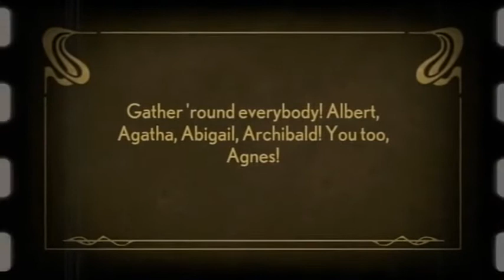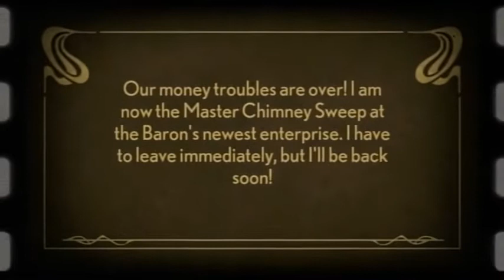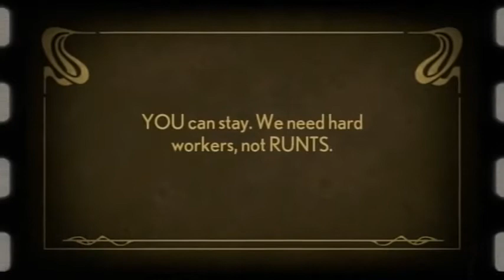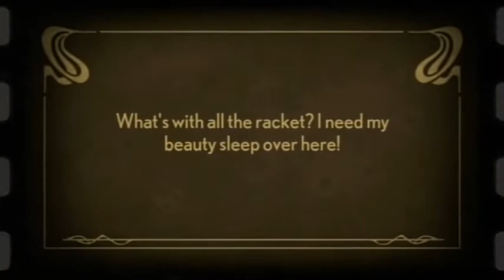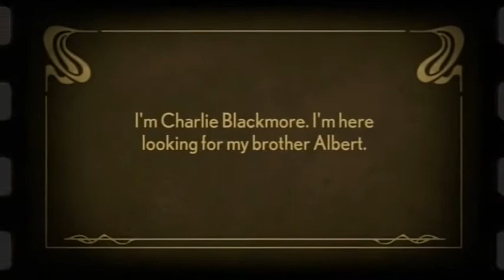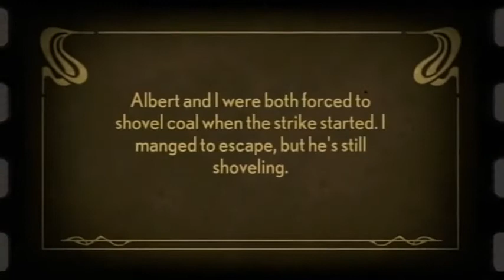Stacking intro and gameplay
Double Fine's new puzzle/adventure game inspired by a Russian Matryoshka, or Nesting Doll.